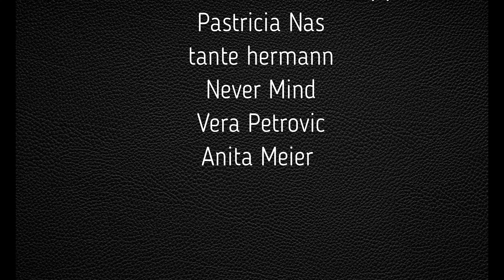Der Cold Case Michaela Eisch. Filmfall 1 Aktenzeichen XY 25.09.2013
Michaela wollte ihre Mutter abholen, aber kam dort niemals an.
Leider gibt es in dem Video Nebengeraeusche durch ein starkes Unwetter. Ich bitte dies zu entschuldigen.